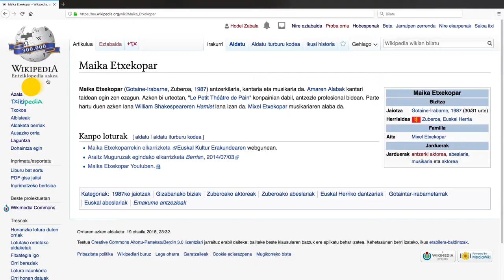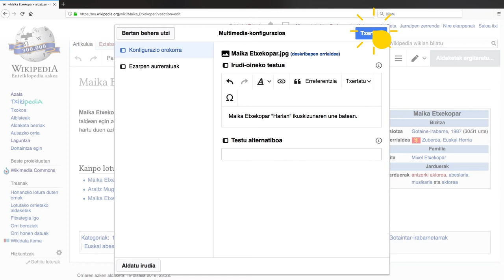Tutoriala: Nola igo irudiak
Irudiak igotzen ikasi nahi duzu? Hemen ikasiko duzu!